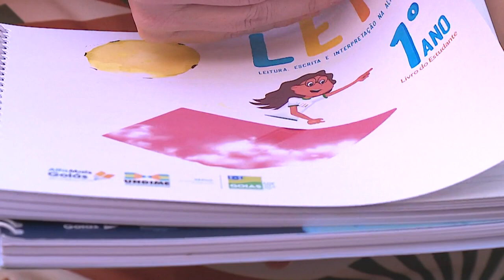SOCIEDADE EM FOCO - Projeto AlfaMais vai incrementar alfabetização em Goiás